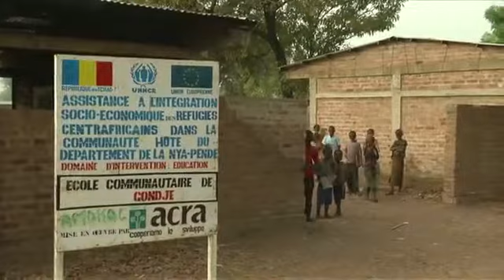Chad: Class Act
Refugee children in Chad get a chance to a better education through the funding of the European Union. Please help UNHCR and partners to provide better education to refugee children